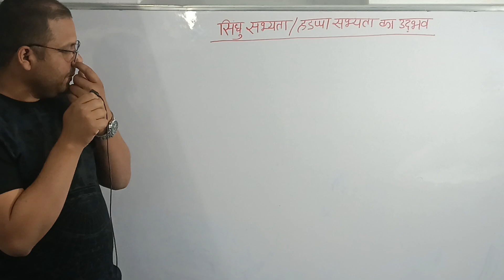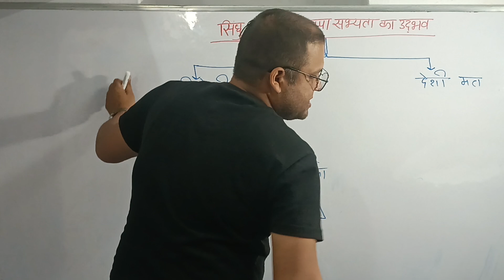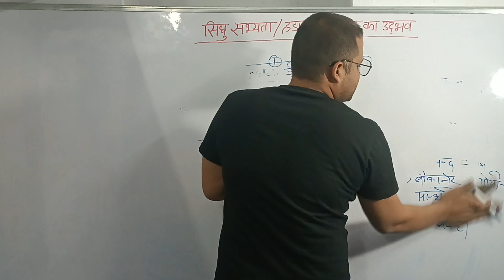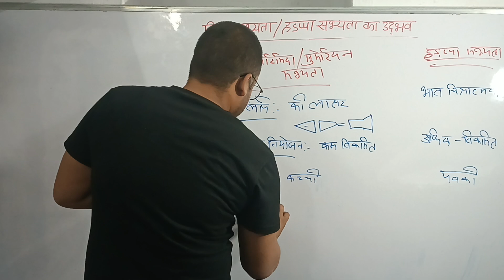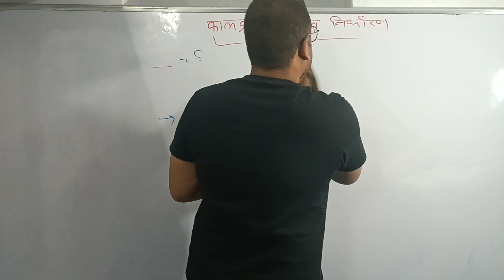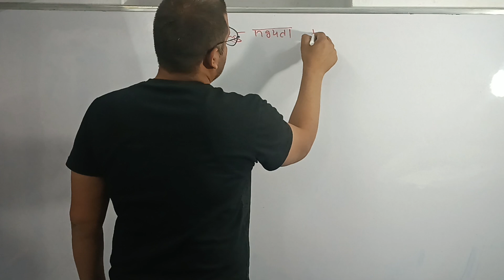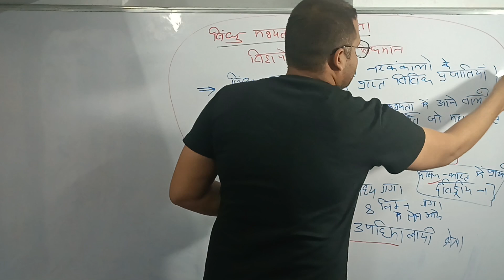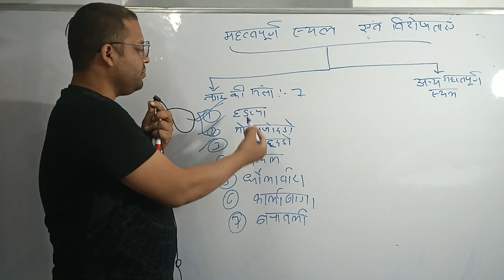प्राचीन भारत का इतिहास:7|सिंधु सभ्यता का उद्भव||MPPSC UNIT-2|ANCIENT HISTORY|हड़प्पाकालीन तिथियां